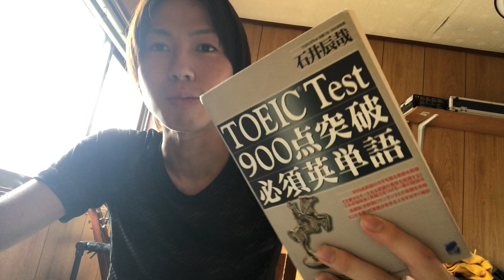18日目！英検準二級が最高峰週刊誌「The Economist」を毎日30分読み続けるとどうなるのか！？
The Economist [UK] May 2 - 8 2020